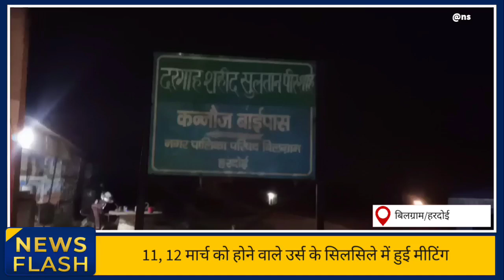Urs e Wahidi Zahidi 11 12 March Inshallah Huzoor Sayyad Husain Miyan Wahidi Qadri Bilgram Sharif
Sayyad Meer Abdul Wahid Bilgram Sharif